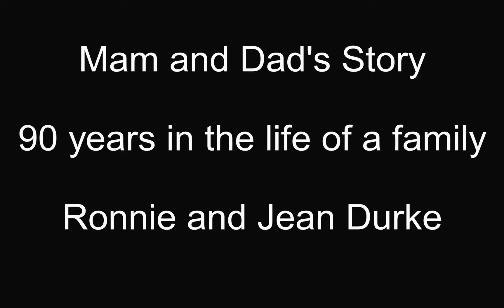18 Do you have a Granada?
A saucy policewoman, Dad's last football match, and a lovely partnership.